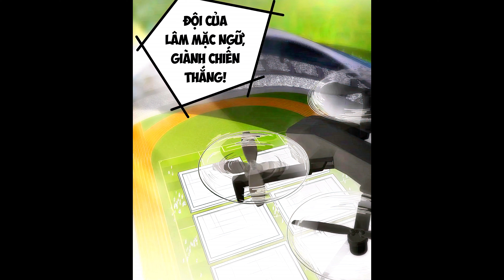Tử Linh Pháp Sư! Ta Chính Là Thiên Tai! Chap 73 | Review Phim Truyện Tranh Hay | Lệ Phi Vũ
Từ khoá:
✔ Review Phim
✔ Review Phim Hay
✔ Review Anime